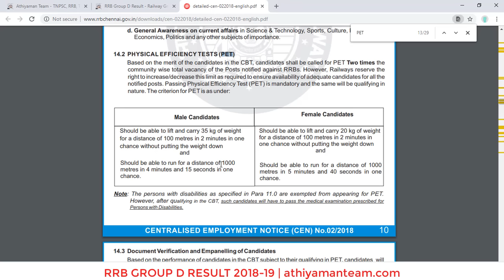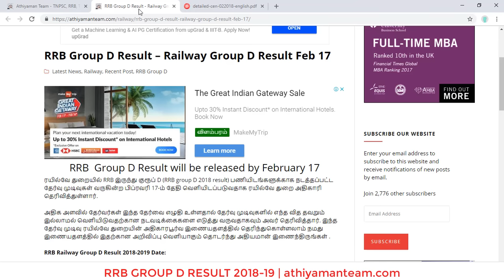RRB Group D Result 2018 | Railway Group D Result , RRB Group D Cut Off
SCERT -  INDIVIDUAL BOOKS FORMs :
RRB Group D Result – Railway Group D Result Feb 17

வங்கி கணக்கு விவரம் :
Bank Account Details :
Name: Rajkumar K
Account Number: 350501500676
IFSC Code : ICIC0003505.
Bank : ICICI bank
Branch : Kuniyamuthur Branch,
Coimbatore.

Thanks,
Athiyaman Team.